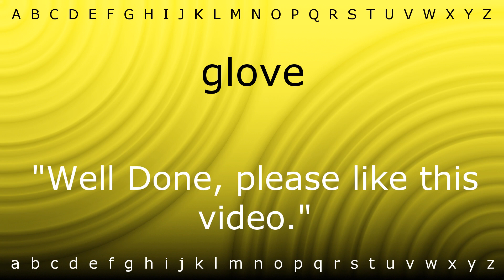How to pronounce 'glove' with Zira.mp4